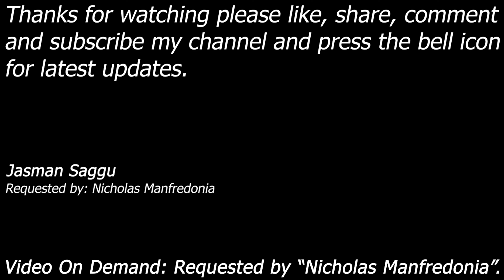WWE SmackDown vs Raw 2009 - Chuck, Shad, Mark, Big Daddy V, Festus, Umaga - Battle Royal - Nicholas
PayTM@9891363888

Chuck Palumbo vs Shad vs Mark Henry vs Big Daddy V vs Festus vs Umaga

Month: 6 Man Battle Royal Match
Requested by: Nicholas Manfredonia